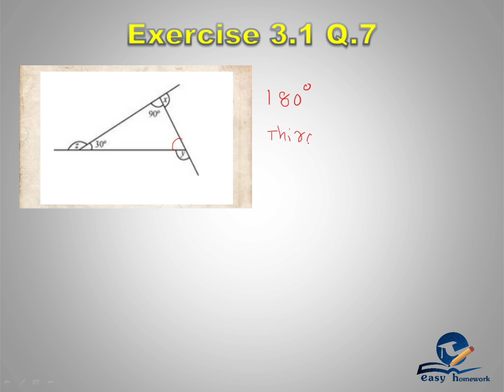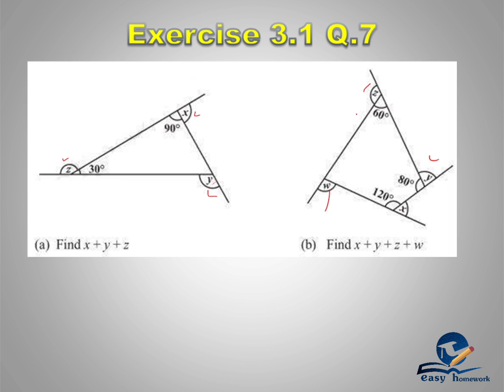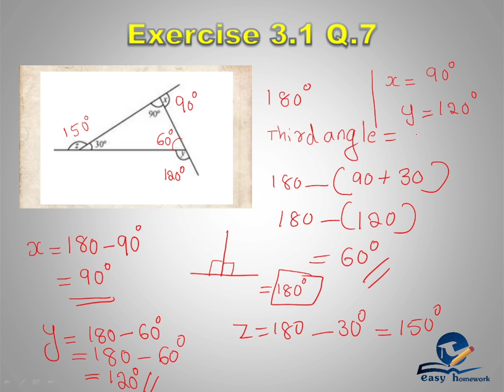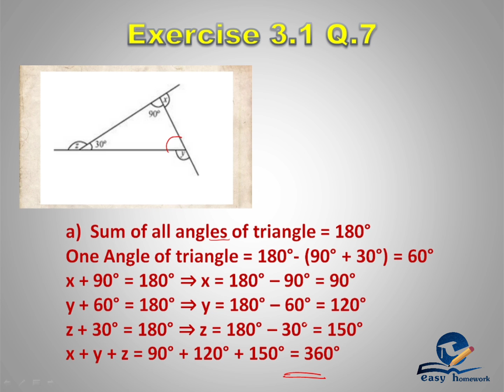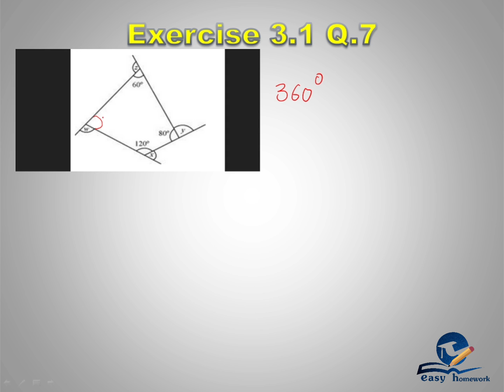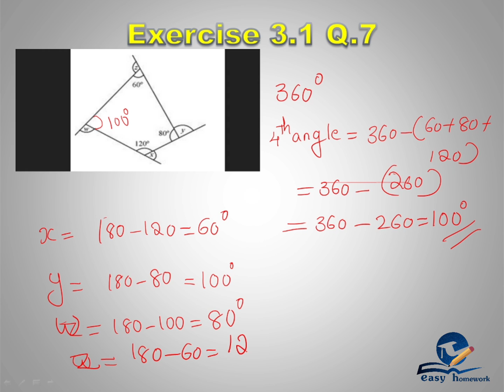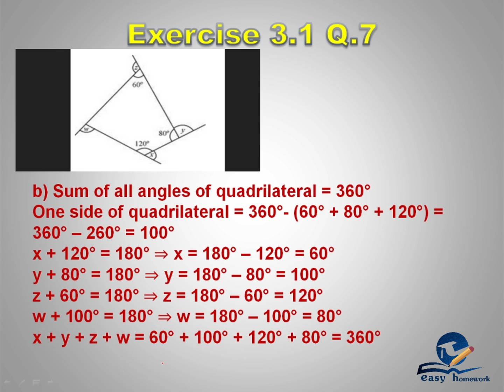CBSE CLASS 8 - CHAPTER 3 - UNDERSTANDING QUADRILATERALS- PART 5-Exercise 3.1 Q. 7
Understanding Quadrilaterals || CBSE MATHEMATICS CLASS FOR 8 in Malayalam